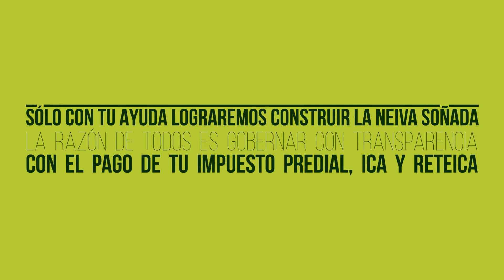Spot 2 - Campaña Hacienda Alcaldía de Neiva